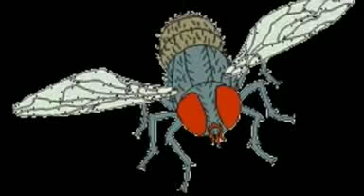Como se livrar das moscas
Receita caseira para afugentar moscas